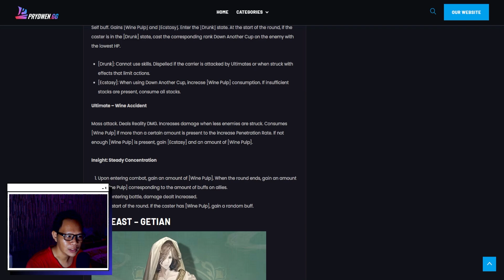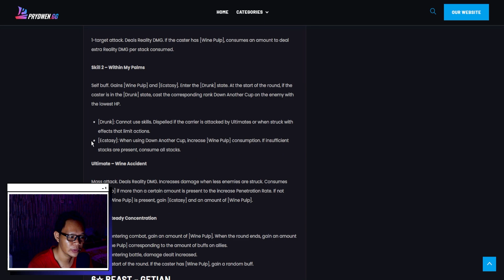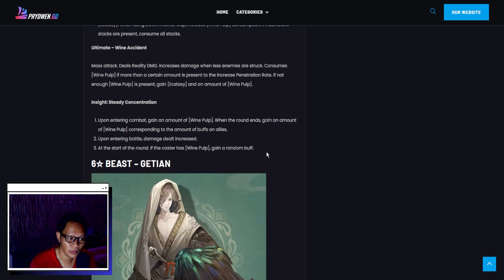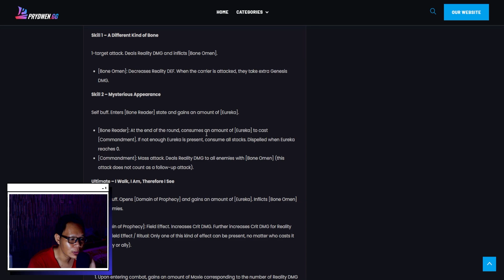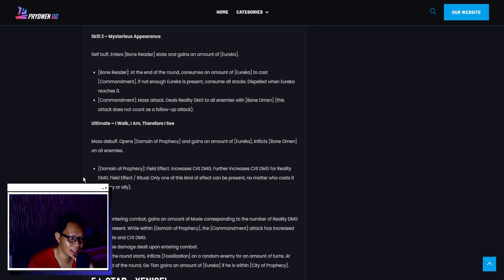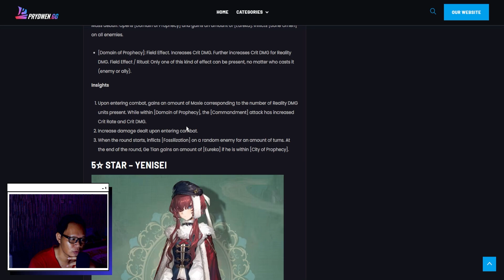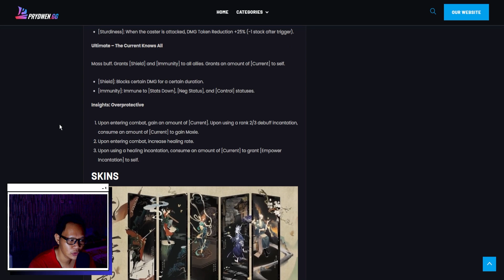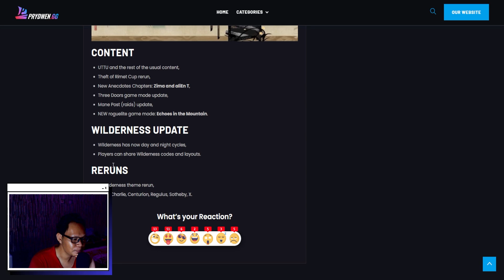Yang Katanya True Limited dan Bakal Powercreep, Jiu Niangzi! | Reverse 1999 1.6 Preview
Reverse 1999 1.6 versi CN akan rilis sebentar lagi. Katanya bakalan True Limited alias tidak akan bisa ada lagi. Jadi harusnya bakal OP